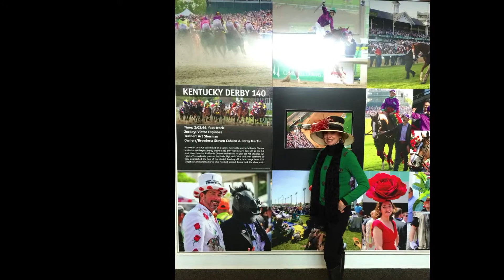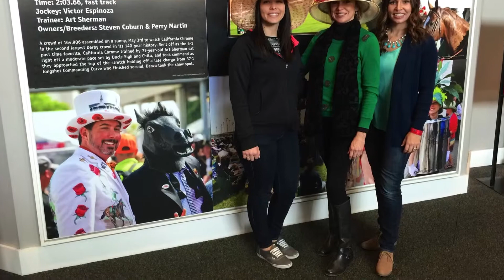Kentucky Trip HD 1080p